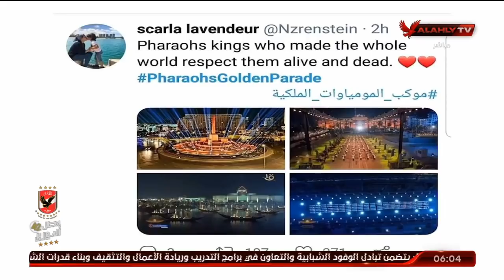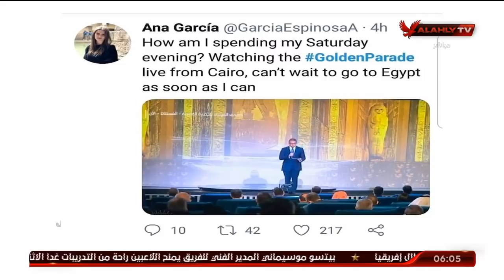الحلقة الكاملة | السادسة مع أحمد سمير وسارة محسن | 4-4-2021